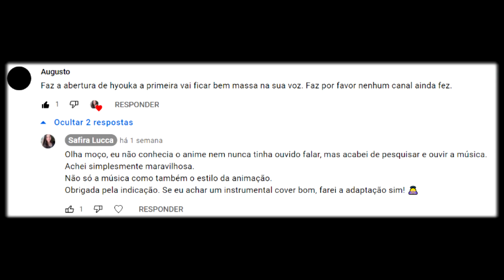Yasashisa no Riyuu (Hyouka l Abertura 1 - Adaptação em português l BR)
Yasashisa no Riyuu é o primeiro tema de abertura do anime “Hyouka”.

Hyōka (氷菓?) é uma série de livros de mistério escrita por Honobu Yonezawa, além de ser o primeiro volume da série Clube de Literatura Clássica (古典部 Koten-bu?). Uma adaptação em mangá foi feita por Task Ohna, a qual começou a ser publicada em janeiro de 2012 pela revista Shōnen Ace da Kadokawa Shoten. Um anime de 22 episódios foi produzido pela Kyoto Animation e dirigido por Yasuhiro Takemoto, indo ao ar entre 22 de abril e 16 de setembro de 2012.

“A pedido de sua irmã mais velha, o estudante Hōtarō " Houtarou " Oreki se junta ao Clube de Literatura Clássica, para impedí-lo de ser fechado, junto com Eru Chitanda, Satoshi Fukube e Mayaka Ibara. Nele, Oreki e os demais membros começam a investigar um caso que ocorreu há 45 anos, o qual envolve o tio de Chitanda. As dicas deste mistério se encontram em uma obra intitulada Hyōka, feita através de dados coletados pelo antigo Clube de Literatura Clássica. Assim, o grupo de amigos passa a resolver casos misteriosos que ocorrem dentro e fora da escola.”

Versão original:  Choucho
Adaptação, voz, mix e vídeo: Safira Lucca

Letra

Indiferente eu estava mas pela janela percebi
Que o mundo tinha muito a oferecer então tudo passou a brilhar mais

Me esforcei para aos poucos eu poder me mudar e me animar
Tentei todo dia ser melhor do que realmente sou
Tenho a sensação de que algo vai muito em breve se alterar
Você alcançou meu coração; a mudança é por você

E eu sinto que mudou algo dentro de mim
Estendo a mão sem mais temer ver eu me machucar por outro alguém

A escuridão e a luz não posso alcançar, mas mesmo longe estando
Quero saber de onde essa bondade vem
Não me importa mais qual nome isso vai levar. Só precisamos entender
Pra que não se esvaia a gentileza que nesse mundo há